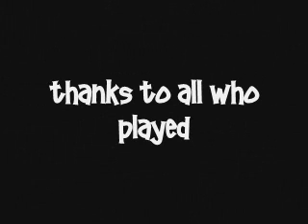cwnn halo night part 1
part 1 of cwnn-live.co.uk halo night 22 feb 07